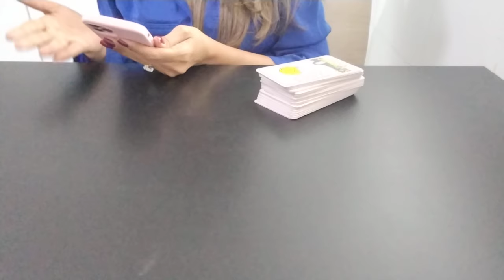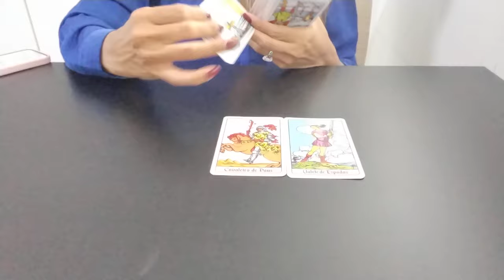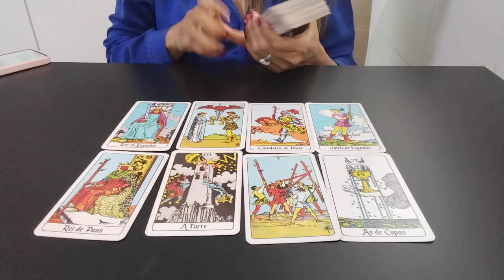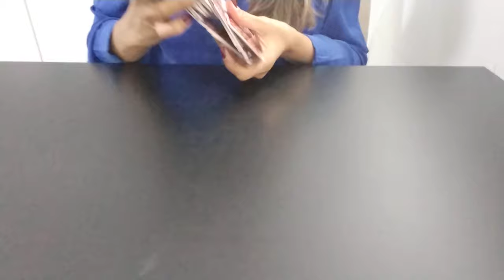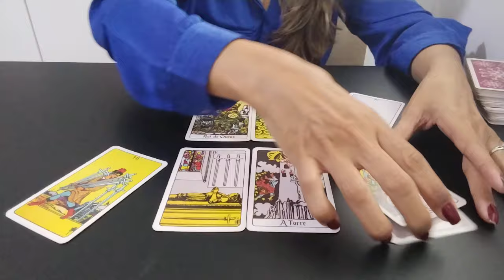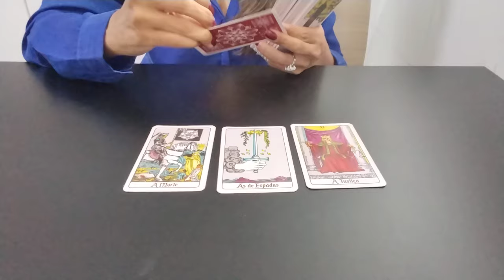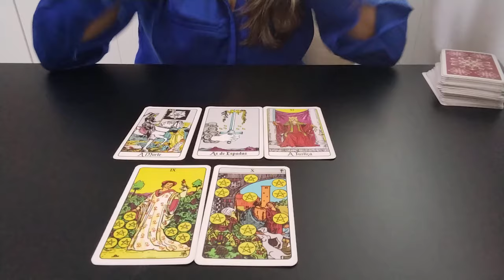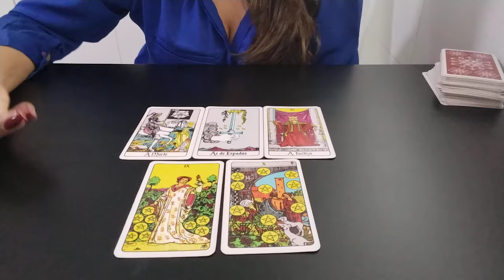CAN YAMAN || PENSA EM FAZER MUDANÇAS NA EQUIPE QUE O ASESSORA HOJE?canyaman